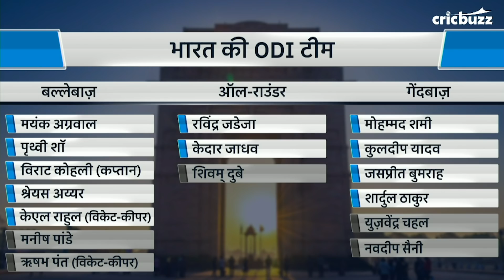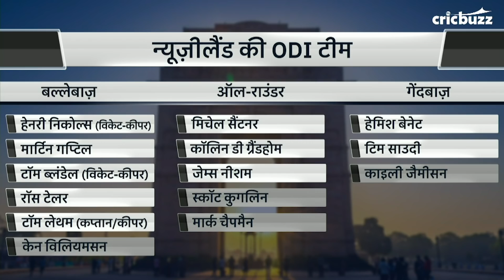न्यूज़ीलैंड v भारत, दूसरा ODI: प्रीव्यू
New Zealand ने चख़ा जीत का स्वाद पहले ODI से ली बढ़त.Team India को सीरीज़ में बने रहने के लिए ऑकलैंड में करनी होगी वापसी. Cricbuzz LIVE हिन्दी पर हमारे पैनल से सुनें टीम या रणनीति, कहां करने चाहिए कप्तान Kohli को आवश्यक बदलाव?